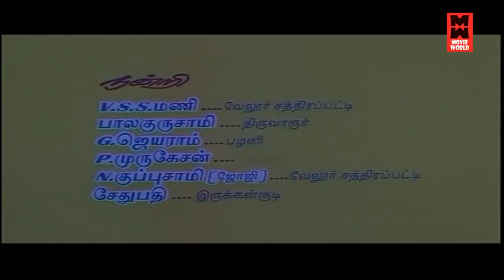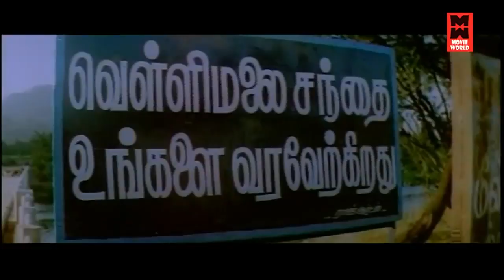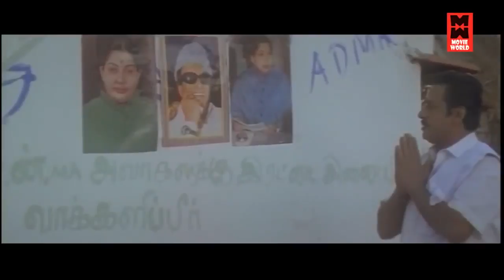Tamil Comedy Movies # Annan Full Movie # Tamil Super Hit Movies # Tamil Movies # Ramarajan, Swathy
Watch For Tamil Comedy Movies : Annan Full Movie

Starring : Ramarajan, Swathi, Manivannan, R. Sundarrajan, Seenu
Apoorva, Vadivukkarasi, Ponvannan, Pandu, Balu Anand, Vishwanath
Rajappa, Rajendra Kumar, Chinnakannu, Kanthan, K. Rameshraj
R. S. Samiraj, Padmanabhan, Nadrayan, Chatur Sethupathi
Ashokrajan, Master Jafar, Baby Kavitha, Chelladurai, Kottai Perumal, Kovai Senthil, Anuja, Kalpana

Annan (English: Elder brother) is a 1999 Tamil drama film directed by Anu Mohan. The film features Ramarajan and Swathi in lead roles, with Manivannan, R. Sundarrajan, newcomer Vaasan, newcomer Apoorva, Vadivukkarasi and Ponvannan playing supporting roles. The film, produced by T. Seenuvasan, had musical score by Ilaiyaraaja and was released on 29 March 1999

|| ANTI-PIRACY WARNING ||

*COPYRIGHT PROTECTED*